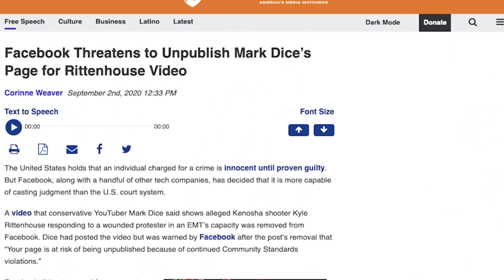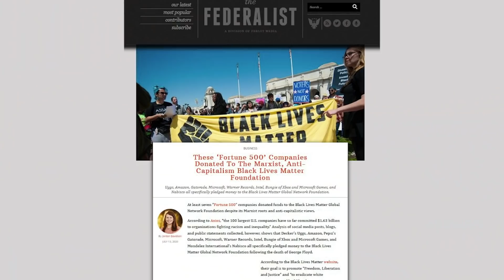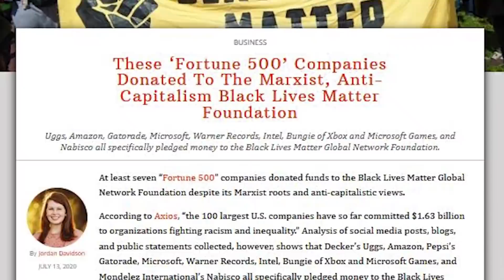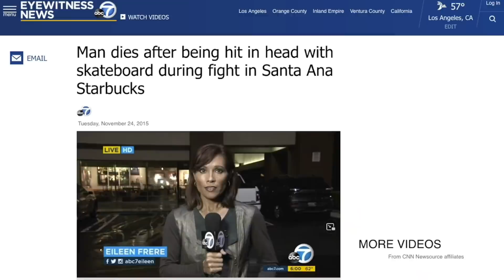Media Has Total Meltdown Over Kyle Rittenhouse Verdict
📖 Order my book, "The True Story of Fake News: How Mainstream Media Manipulates Millions" from Amazon ➡️ (ad)